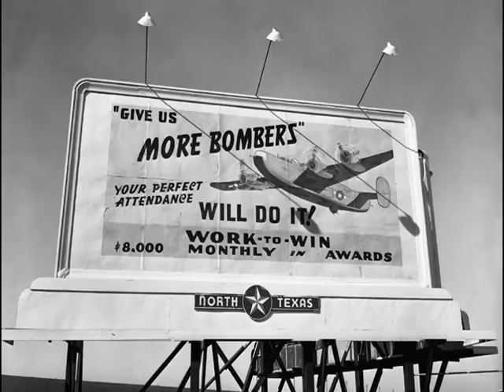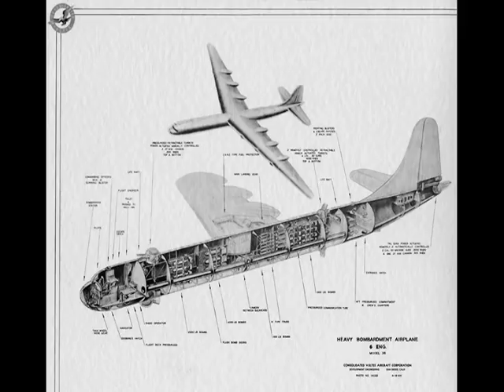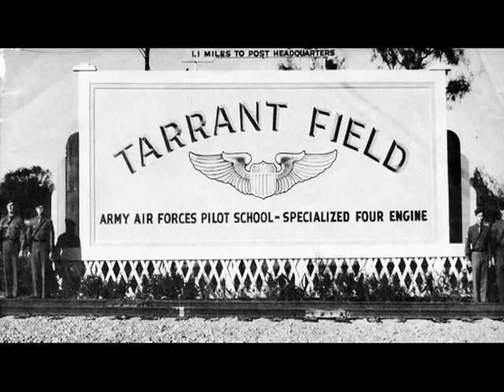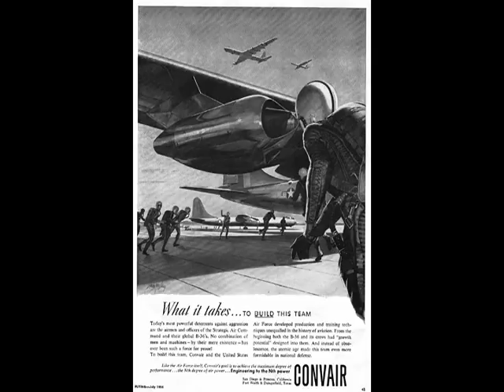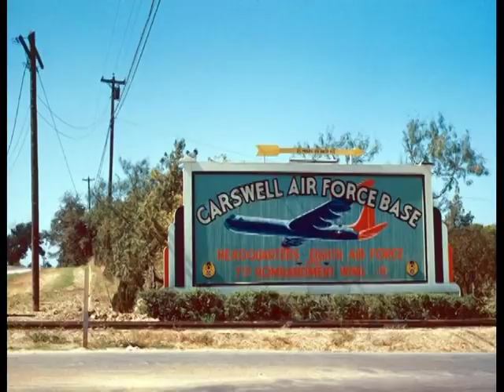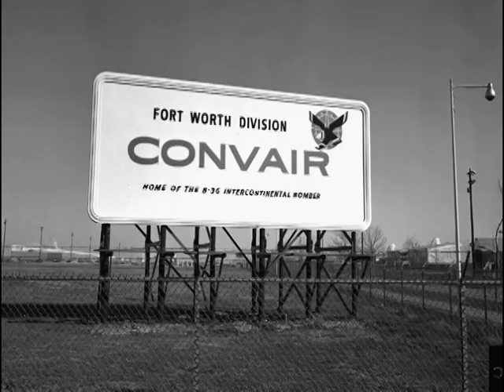Basic B-36 era and Cold War Overview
A 15 minute overview of the role of the Convair B-36 PEACEMAKER nuclear bomber during the Cold War years of 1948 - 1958. A presentation by Mr. Don Pyeatt.